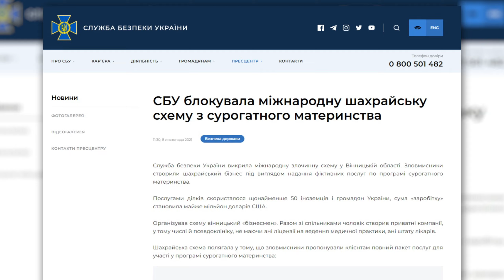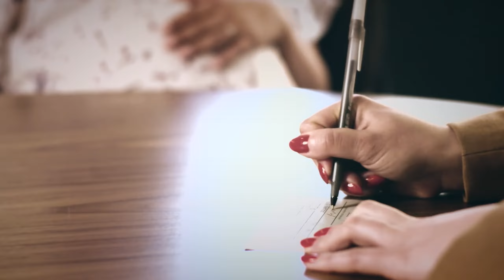Майже 1 млн дол. Вінницький бізнесмен організував схему фейкового сурогатництва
Майже 1 мільйон доларів. Саме на стільки збагатились ділки із Вінниччини. Вони створили бізнес по сурогатному материнству. Як кажуть правоохоронці, головним у цій схемі був вінницький бізнесмен. Разом зі спільниками створив приватні компанії зокрема і так звану клініку, але не мав жодної ліцензії на ведення медичної практики. Так само не мав у своєму штаті лікарів. Суть його схеми полягала у тому, що клієнт укладав фіктивний шлюб, потім підшукували сурогатну матір, клієнт оплачував послуги, але нічого не отримував. З ним просто припиняли спілкування.